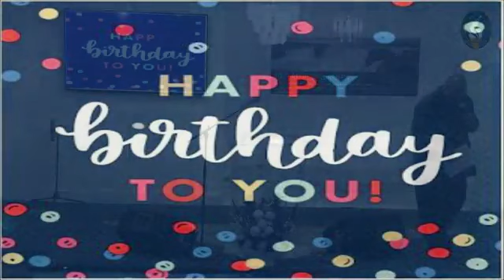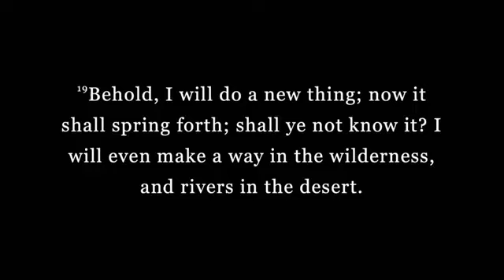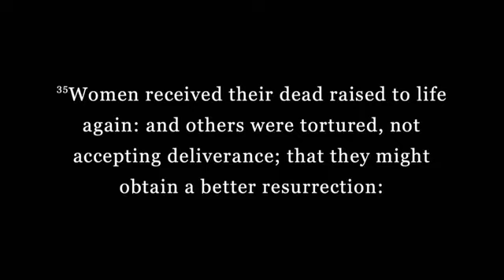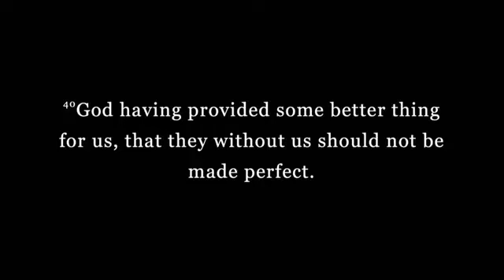February 12, 2023 - Dist. Elder Dr. Charles Pollock / Kingston Road Church COOLJC - Columbia, SC